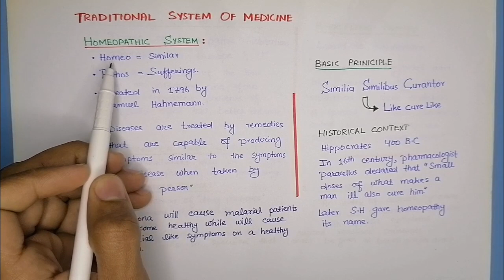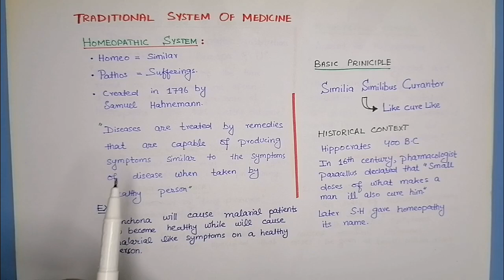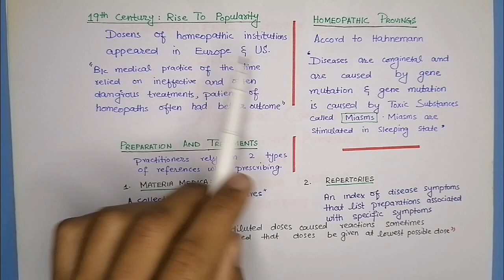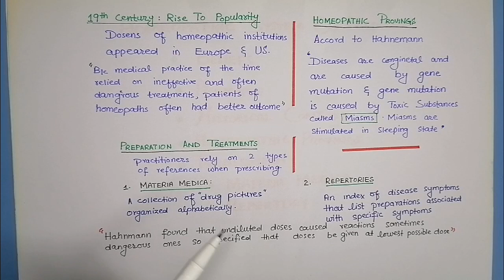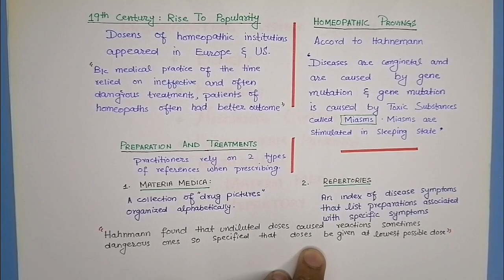Homeopathic System Of Medicine// Pharmacognosy Series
I upload pharmacy videos in an eleborate and easy to understand way specially in urdu/hindi language for doctor of pharmacy, nursing and other students of health related subjects.